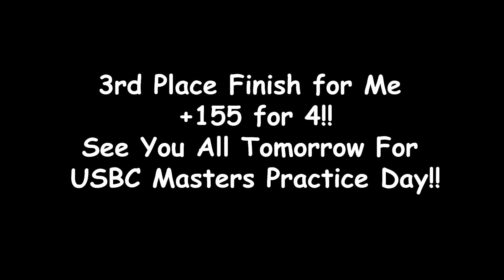I Bowled The Most Stacked Sweeper!!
Packy Bowls The USBC Masters Sweeper!! This was the most stacked sweeper Ive ever bowled!